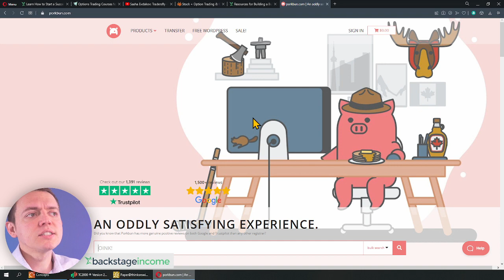Starting a Blog Network vs a Single Focused Blog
Blog Network versus a Single Focused Blog -- what is the difference between the two? Which one is better for your business? In this video, we will discuss about the pros and cons of each so you will know what to choose to be achieve your online business success!

ABOUT BSI
On Backstage Income, we discuss how to build and grow your business, find niche opportunities, market your online business, get more traffic, and build financial wealth and independence.